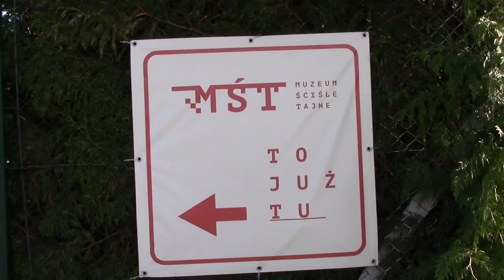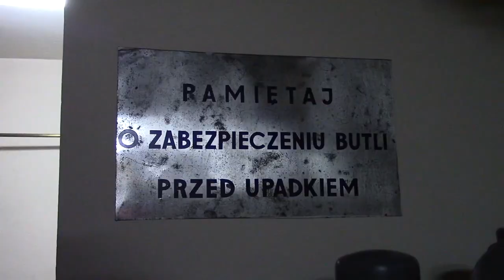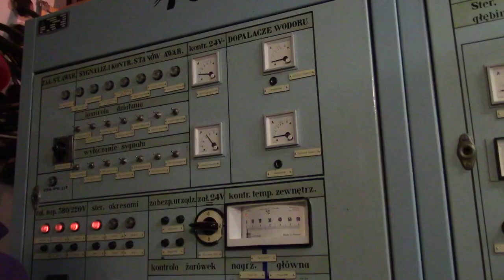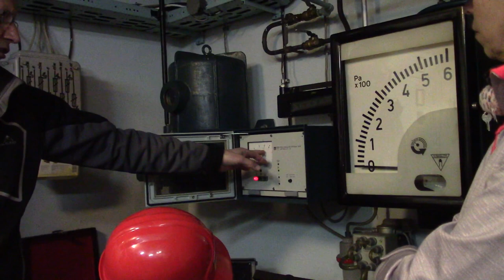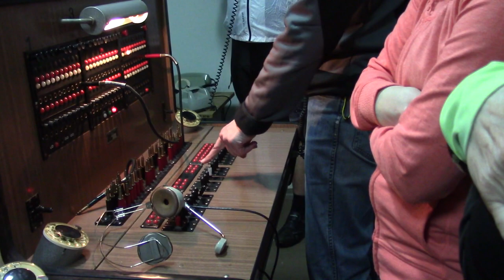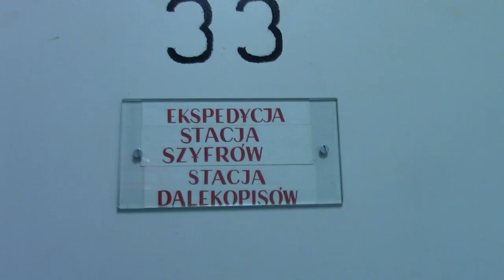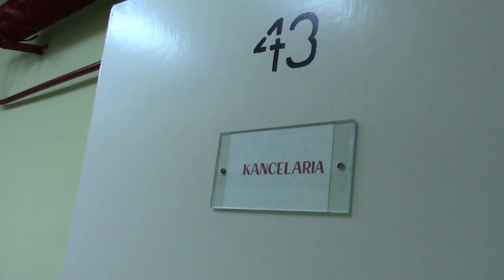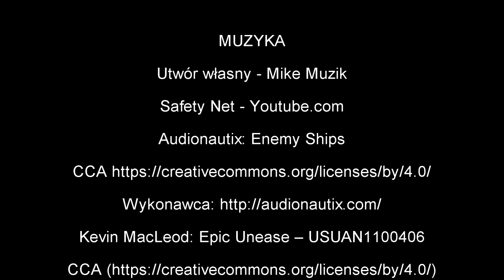Muzeum Ściśle Tajne (MŚT) - Tryszczyn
Muzeum Ściśle Tajne w Tryszczynie rozpoczęło sezon z dniem 1 kwietnia 2017 roku. Jest to schron przeciwatomowy pobudowany w roku 1958 w spokojnej wsi Tryszczyn pod Bydgoszczą. To centrum dowodzenia znajduje się ponad 4 metry pod ziemią. Posiada 95 pomieszczeń o łącznej powierzchni 500 m2. Jak na owe czasy było to niezwykłe miejsce, pełne skomplikowanych urządzeń i elektroniki. Przez lata aż do 2014 roku utrzymywano je w tajemnicy oraz w pełnej gotowości. Jest nadal w pełni sprawne. Film, za pośrednictwem przewodnika Mariusza, w skrócie opowiada i pokazuje jak tam jest. Za pomocą tego filmu tylko w części poczujecie Państwo atmosferę tajemniczości. Nie jestem w stanie przekazać Wam zapachów, panującego w schronie zimna oraz przytłaczającej świadomości wielu metrów betonu nad nami. Dlatego po obejrzeniu filmu zapraszam do samodzielnego zwiedzenia schronu. Cena jest przystępna a humor i żarty przewodnika Mariusza niekiedy rozbawią Was do łez.

The Tryszczyn Closely Seclass Museum in Tryszczyn started the season on 1 April 2017. It is an antiatomic shelter built in 1958 in the quiet village of Trszczyn near Bydgoszcz. This command centre is located more than 4 metres underground. It has 95 rooms with a total area of 500 m2. How for those times it was an extraordinary place, full of complicated devices and electronics. Over the years until 2014, they have been kept secret and in full readiness. It is still fully operational. The film, through Mariusz's guide, briefly tells the story and shows how it is there. With this film you will only partially feel the atmosphere of mystery. I am unable to convey to you the smells that prevail in the cold shelter and the overwhelming consciousness of many meters of concrete above us. That's why after watching the film I invite you to visit the shelter yourself. The price is affordable, and the humor and jokes of Mariusz's guide will sometimes make you laugh at tears.